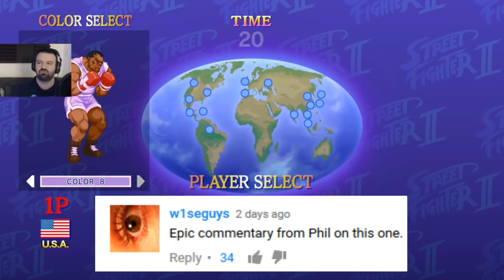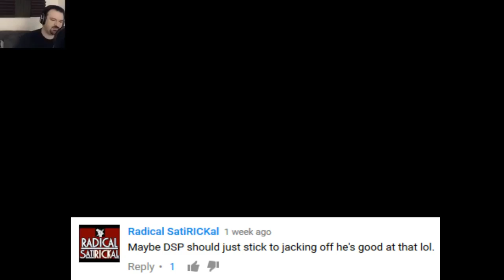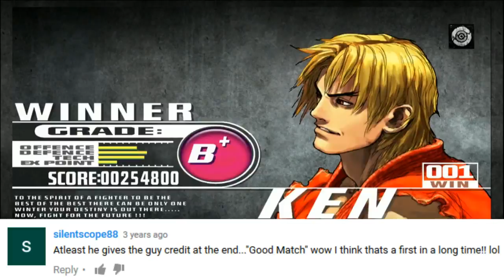DSP tries it: Ultra Salt pt3 - Tekken 7, Injustice 2, USF2, SF3, USF4, SF5 - Bugged SRK mechanics!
How about 200 likes for more amazing salt overload! This DSP tries it also features some good old professional quality khantent from the one and only DarksydePhil!

So in part 3 we're going to be looking at 6 fighting games where DSP usually generates insane amounts of salt. For this one I decided to just do one match of each game in order to keep the video a little bit more fast paced and shorter. I've also cut out several moments in each match to help with the pacing. So first game is Tekken 7, followe by Injustice 2, followed by Ultra Street Fighter 2, Street Fighter 3, Ultra Street Fighter 4 and finally Street Fighter 5. At the end I included a little bonus where it's basically him just complaining nonstop about srks in Ultra Street Fighter 2.
This one is kinda interesting because he had some pretty strong words for one of his opponents. Somebody that reminded him of CrimsonSky. DSPgaming should learn to control his temper especially now that he's streaming on Twitch. Overall I'm pretty satisfied with the way this part turned out and I hope you guys enjoy it!